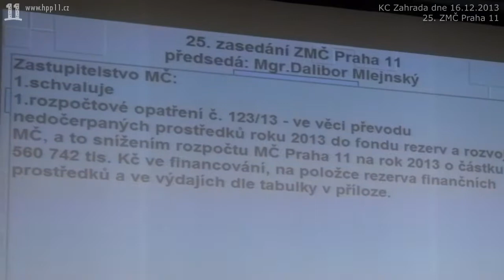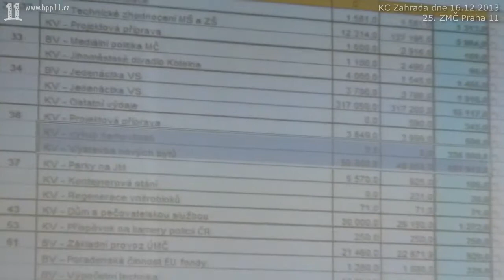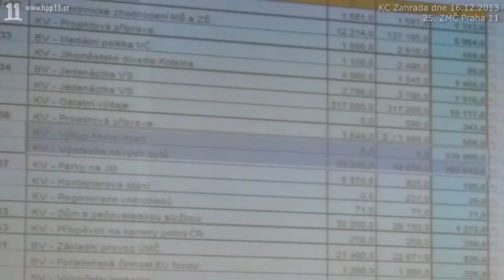038 ZMC 25 2013 12 16